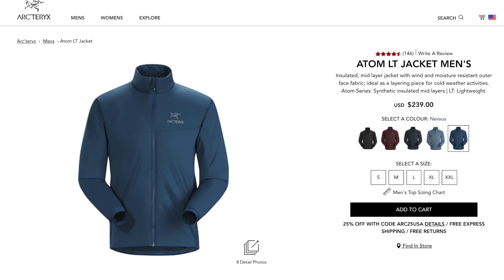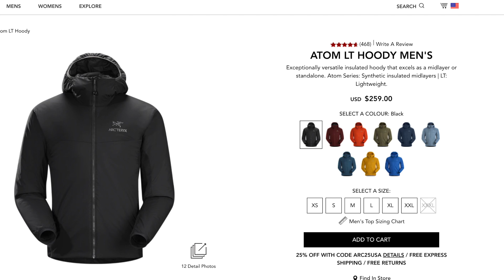Arcteryx Atom LT and Atom AR review 始祖鸟 冲锋衣内胆推荐 Atom系列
Leo的eBay商店 ：